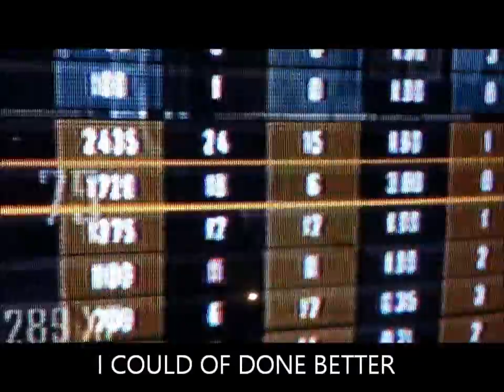YouTube is Trying to Kill Gamers and The Gaming Community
Youtube has changed its policies when it comes to copyrights and gameplay footage. its affecting lives. Let's talk about that. No one likes these new changes YouTube has been doing.I started my channel has a gameplay and commentary channel I don't do it has much but now I'm back. And what better time to comeback when the gaming community is at risk! BIG-RED_spartan is gone the new era is in Bloodbath McGrath

Add my new psn BloodbafMcGrath

Like,Favorite and Share!